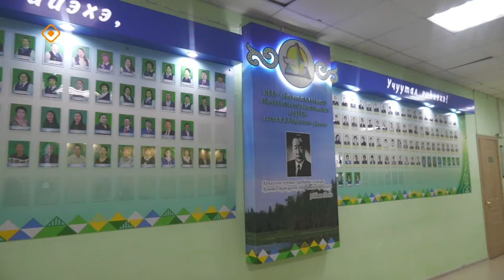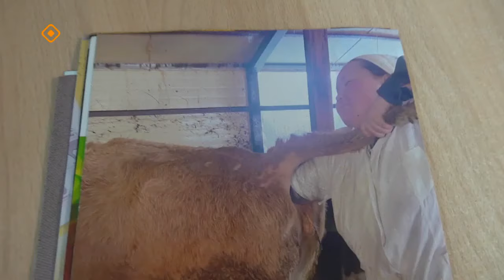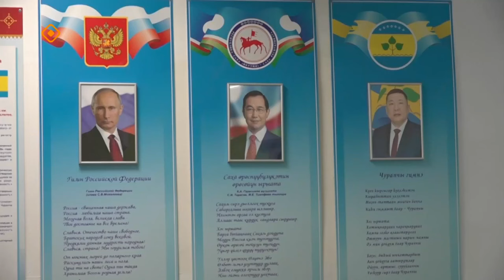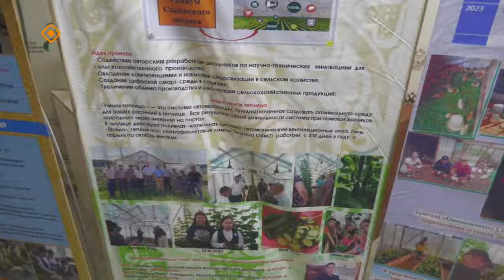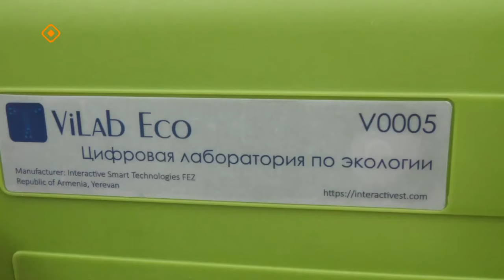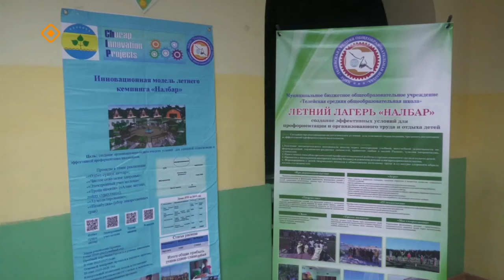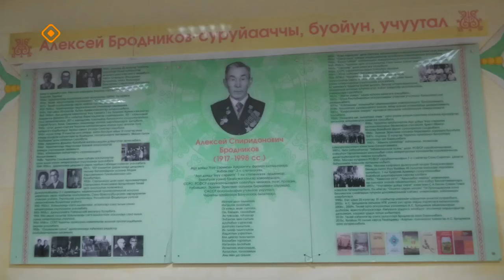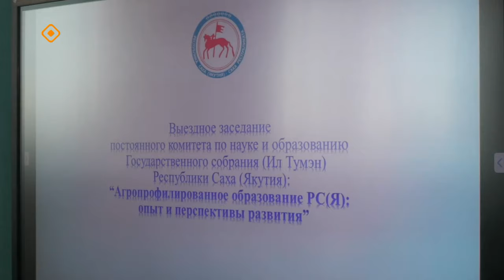«Дойдум дьоно» (27.02.24)